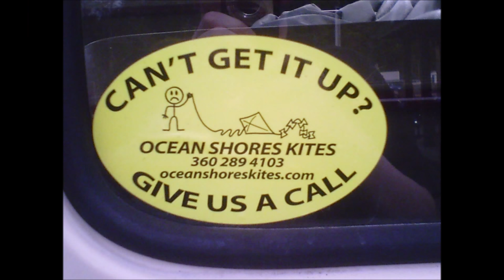Dan Tullis and Joel Clark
Joel Clark talks to Dan Tullis about buying term life insurance. A very confusing conversation.